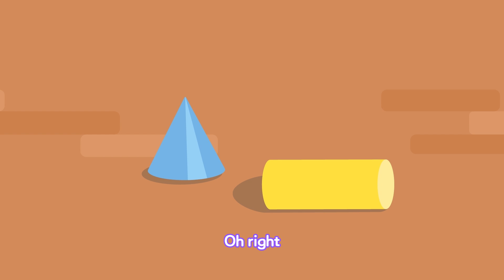The Yard Sale | Math for Kids | Math Lessons & Creta Class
Interesting Math for Kids! Let's do fun Yard Sale, this video is suitable for kids' fundamental math learning！

🌟 Creta Class’s AI math course is designed specifically for kids aged 3-8 and uses scientific and systematic content development with intelligently-designed learning paths that will help stimulate children’s intrinsic passion for learning.

Leave your comments or suggestions! We'd love to hear from you!